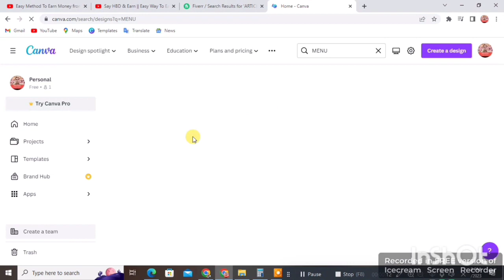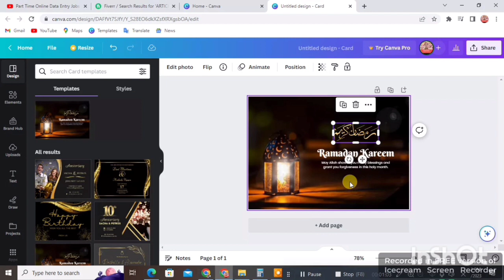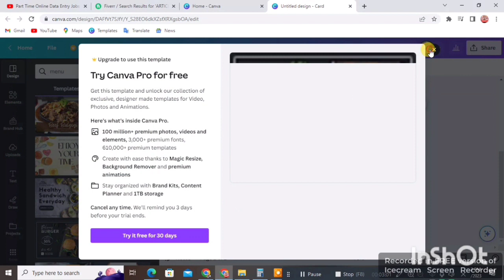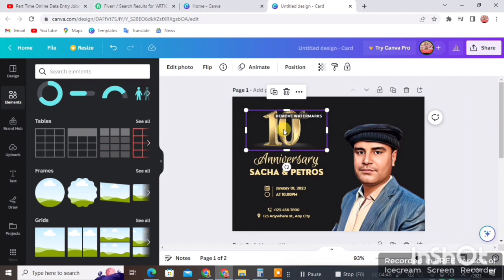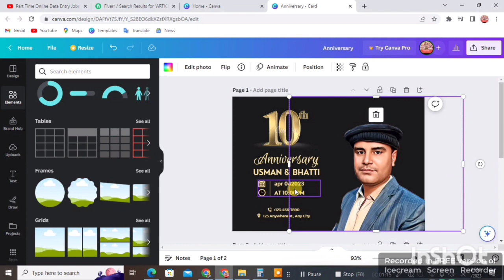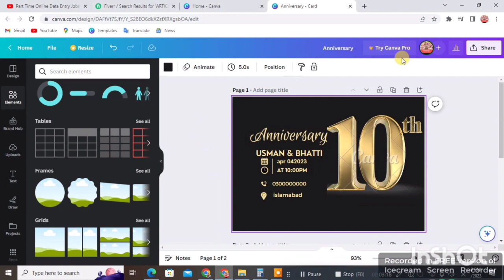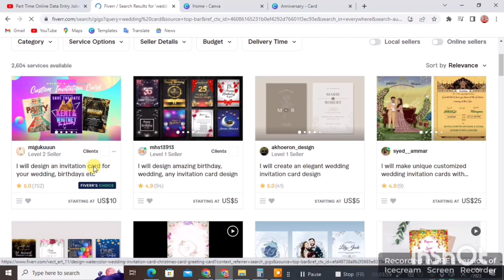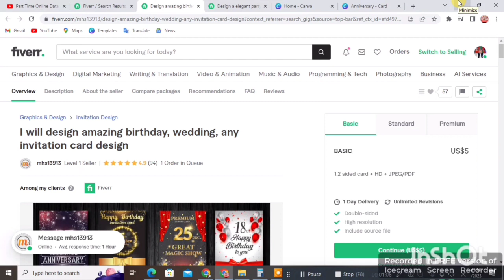Easy Way To Earn Money From Fiverr | Make Money Online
Welcome to the world of Mr. Maanbah. This video is about  4 easy skills which are very simple so that you can easily earn money from them through Fiverr. Thanks

Queries Solved:
Business Card Design and Purpose - اردو [Eng Sub]
BusinessCard for Brand Identity - اردو
Create Business Cards And Sell On These Websites
Easy professional Business Card Design in photoshop 2023
Photoshop Tuorial Urdu Hindi Tutorial
Earn Money with Logo Designing in pak india
Logo Designing Jobs Online for students and housewife
How to Create Business Card in Adobe Illustrator and canva
How to Create Business Card Design in canva 2023
MS Word Visiting Card Design tutorial
Just 10 Mins Work and Earn daily
Earn Money Online or Make Money Online
Online Earning in india Pak
How to Earn Money Online | Earn Money Online | Make Money Online | Earn From Home
How to Get Your First Job on Upwork 2023
Upwork Beginner to Advance Tutorial 2023
Upwork Se Paise Kaise Kamaye 2023
Upwork Tips and Tricks for biggenners

Thanks.